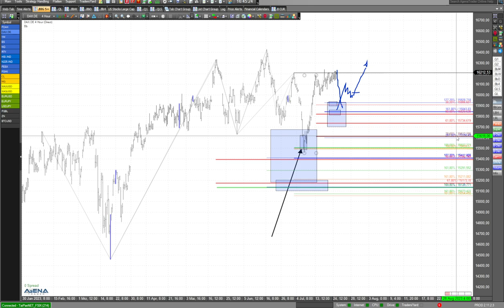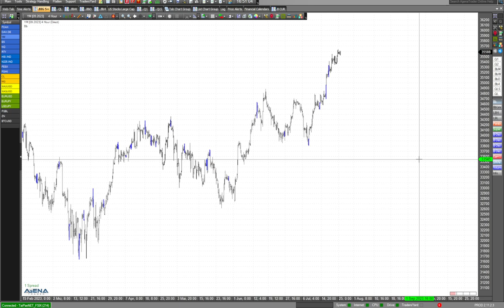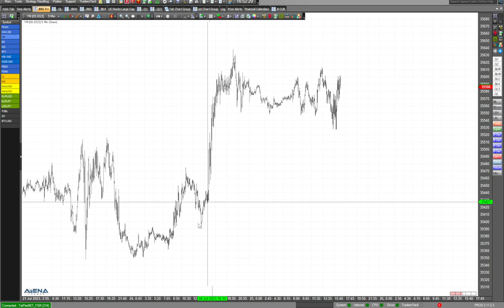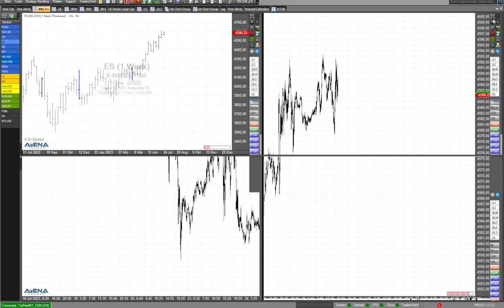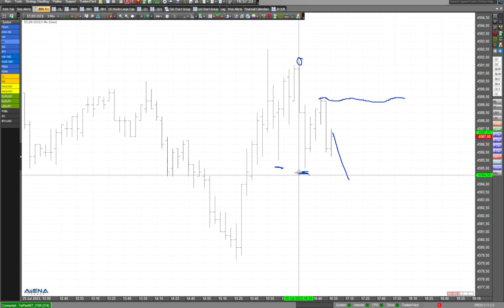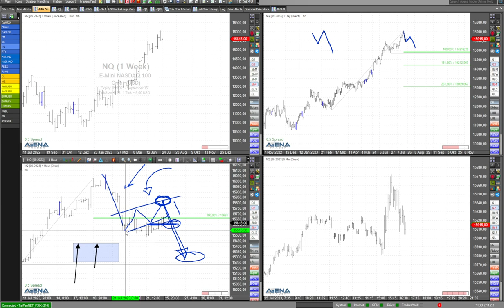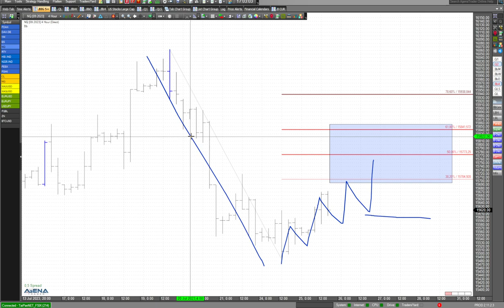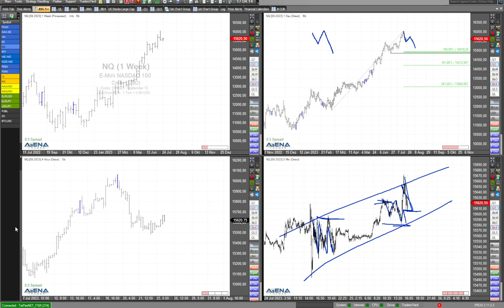Detailblick auf den gut gelaunten Dax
Der Dax läuft eher seitwärts, so richtig Action ist da nicht zu erkennen? Aber immer noch ist die Tendenz eher steigend. Man schaue als Trader aber mal genauer hin. Dazu hier mein aktuelles Video.